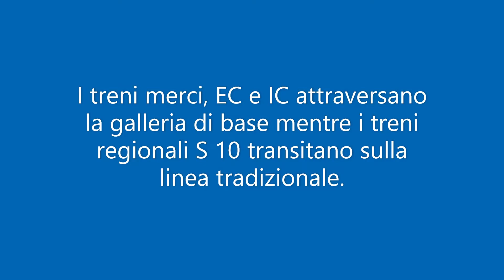Tra Lugano e la galleria di base del Ceneri CBT - Treni passeggeri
CBT, IC, EC, TILO, RE, SBB, CFF, FFS